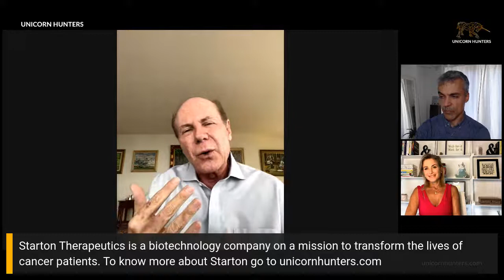Money Talks | Pre-IPO opportunities and alternative funding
Join me and Emmy-award-winning journalist Diego Laje next Thursday, July 15th at 2 pm (EST) for MONEY TALKS, a new series of Fireside Chats presented by Unicorn Hunters.

Pre-IPO opportunities and alternative funding: An Entrepreneur’s Journey to a Global Private Offering will feature special guest  special guest Pedro Lichtinger, Founder and CEO of Starton Therapeutix, and explore key themes including:

▪️What is a pre-IPO investment opportunity? Benefits and Risks.
▪️What is a Global Private Offering? Is it the right type of funding for your business? Is it the right investment for you?
▪️Starton’s journey leveraging this type of financing and the company’s funding strategy.